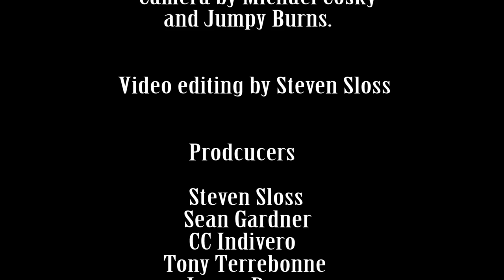Mary Todd presents Blair Crimmins with "Run That Rabbit Down"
Live from Mary Todd Hairdressing Co. Blair Crimmins and The Hookers play "Run that rabbit down" for our Way Down in Cabbagetown music series.

Blair Crimmins - Vocal & Guitar
Colin Agnew - Drums
Travis Cottle - Trombone
Clark Hunt - Trumpet
Taylor Kennedy - Clarinet
Justin Roberts - Bass
Matt Wauchope - Keys

Genre: Jazz, Dixieland, Ragtime

Hometown: Atlanta

Sound by Tony Terrebonne

Camera work by Michael Cosky and Jumpy_FCSC.

Video editing by Steven Sloss

Thanks to Zac Recording and Jack McKinnie for the support